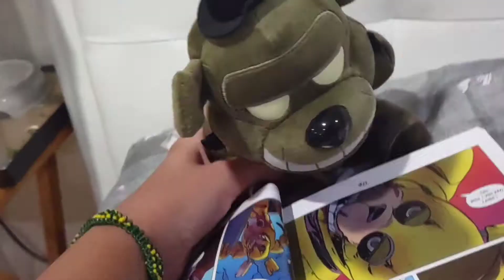FNAF plush: Grim Foxy's missing teeth